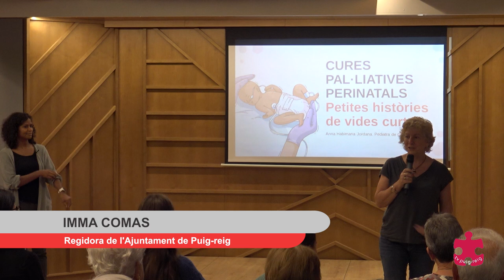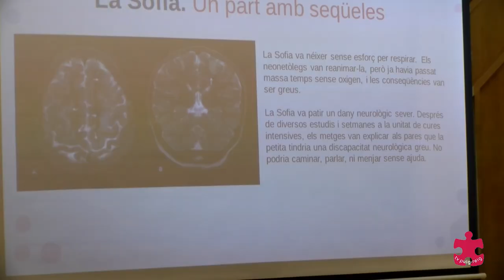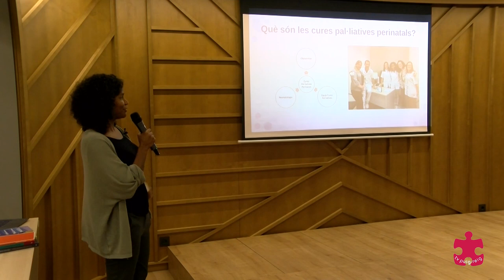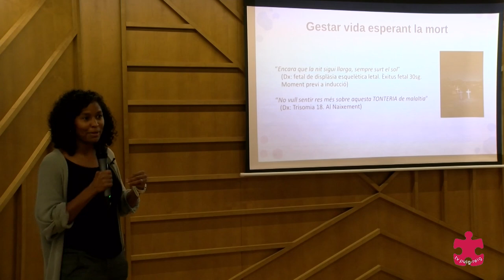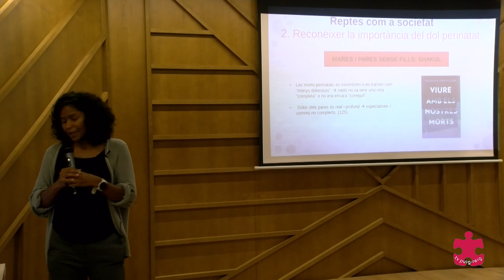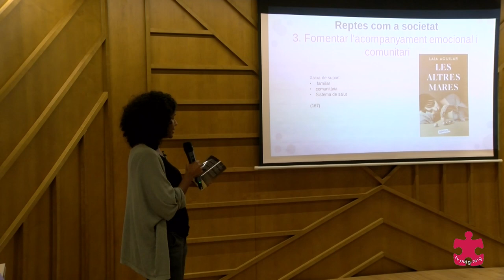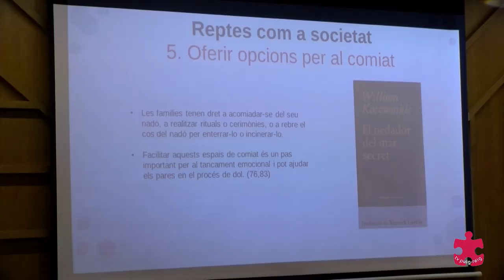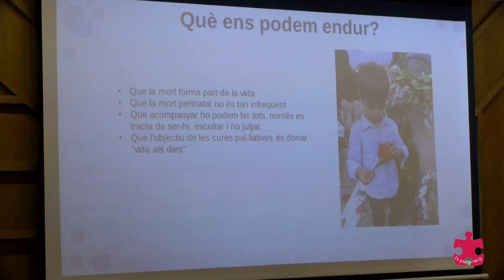Jornades de Salut amb Anna Habimana 25 octubre 2024 Cures pal·liatives pediàtriques